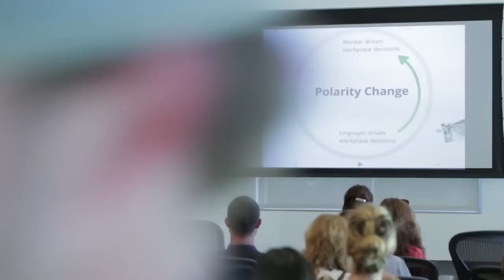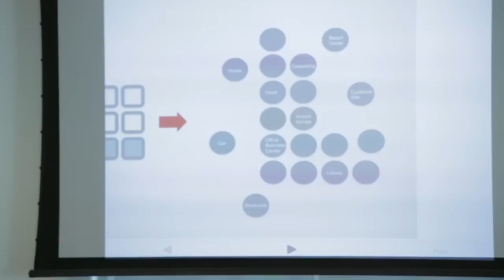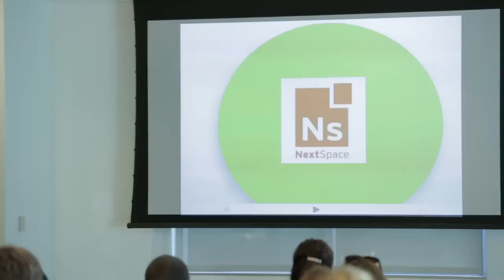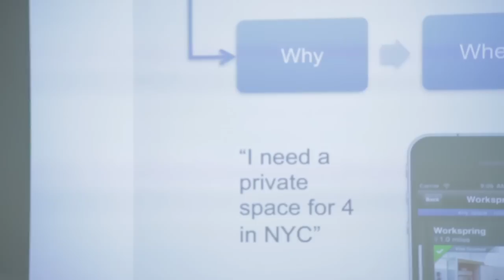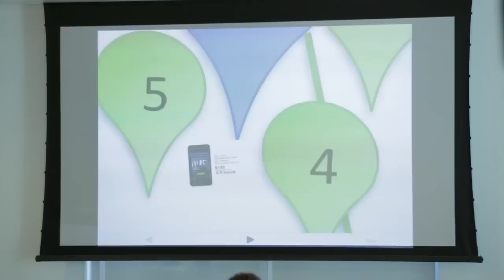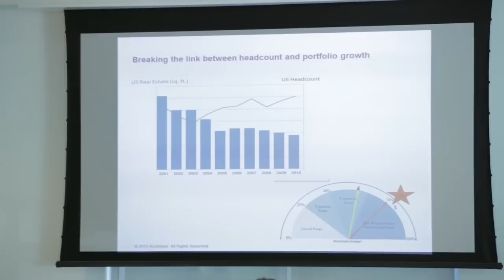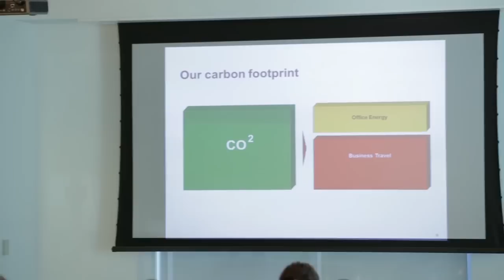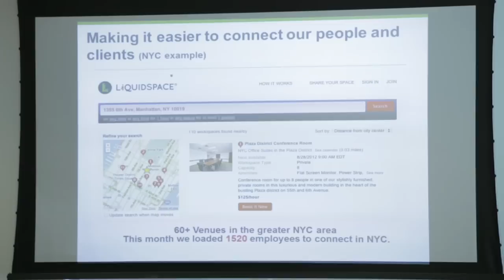WT12 Westcoast - "The Consumerization of Workplace"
"The Consumerization of Workplace"
Mark Gilbreath, CEO, LiquidSpace & Daniel Johnson, Global Director of Workplace Innovation, Accenture